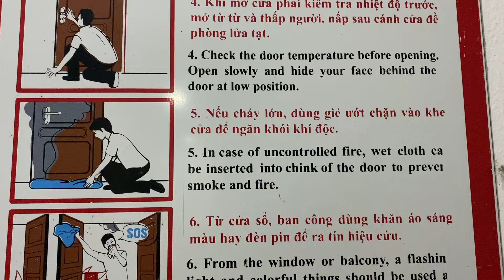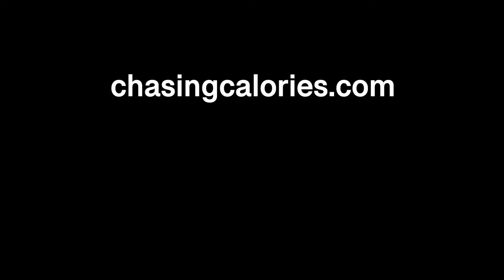sharing snails.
michelin star my ass.

in this vlog:

cốm
chuối
bún chả
nem
thạch dừa
phở chiên phồng
trà sữa trân châu đen
sữa đậu nành
bánh đúc nóng
ốc hương xào dừa
bánh mì

hà nội, việt nam | november 2023